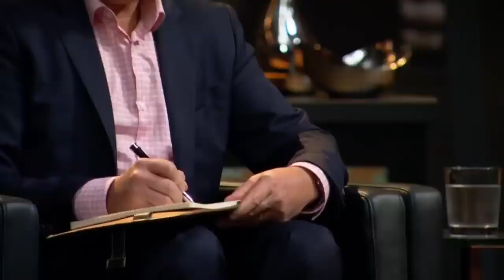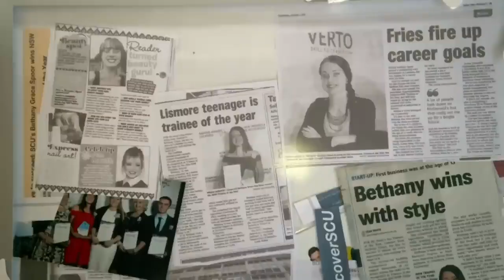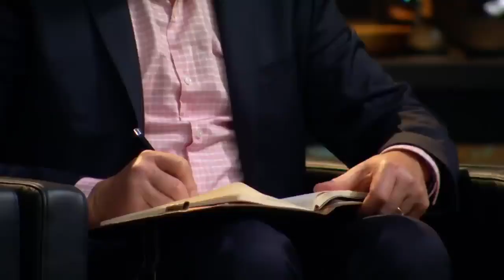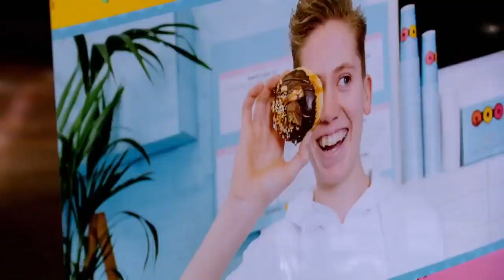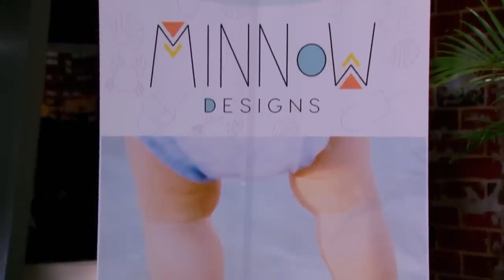All Entrepreneurs With NO DEAL But We Still Love Them! ❤️ | Shark Tank AUS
Catch 'N' Release S3 EP2
The Pole Room S3 EP3
360 Gym S3 EP7
Bethany Grace S3 EP8
Crooked Compass S3 EP12
Bistro Morgan" S4 EP1
Gamify S4 EP7
Minnow Designs S4 EP12